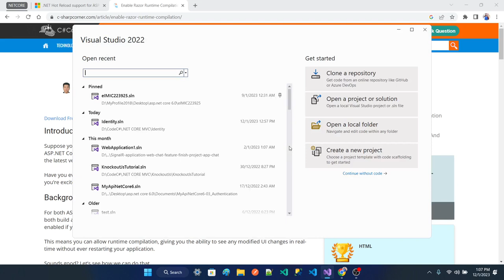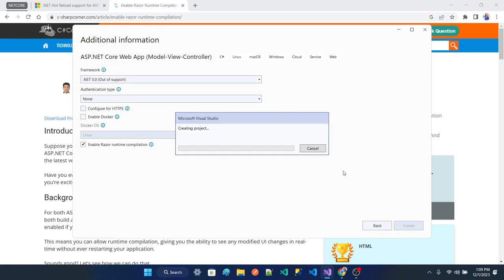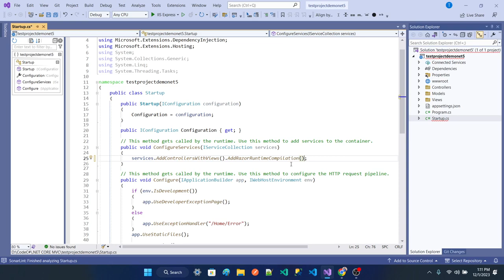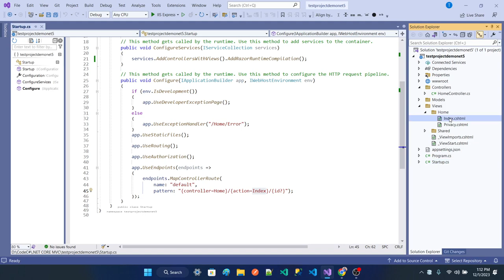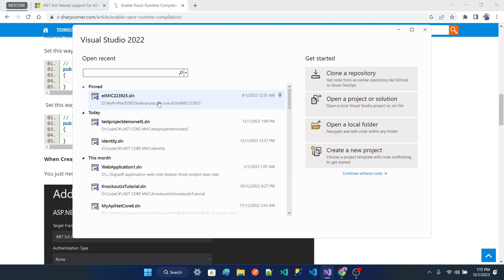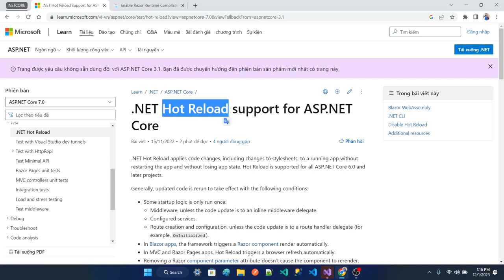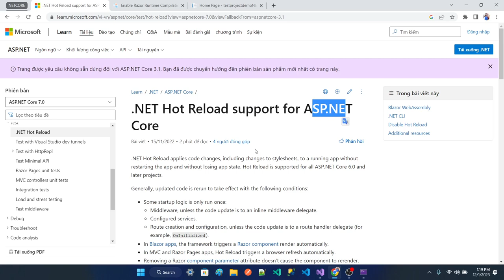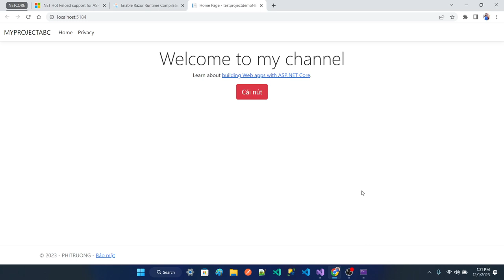Thay Đổi Nội Dung File CSHTML, Cập Nhật Nội Dung Đã Thay Đổi Đó Trên Trình Duyệt Web | Ver Dotnet5,6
Video hướng dẫn: Thay Đổi Nội Dung File CSHTML, Cập Nhật Nội Dung Đã Thay Đổi Đó Trên Trình Duyệt Web | Ver Dotnet5,6
Change CSHTML File Content, Update That Changed Content On Web Browser | Version Dotnet 5,6
Nuget Name: Microsoft.AspNetCore.Mvc.Razor.RuntimeCompilation
(づ｡◕‿‿◕｡)づ
🤝Theo dõi mình tại:
✔  Đề nghị các tổ chức, cá nhân không reup video dưới mọi hình thức.
© Bản quyền Nguyễn Vũ Phi Trường
© Copyright by Nguyen Vu Phi Truong ☞ Do not Reup